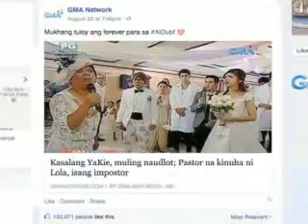GMA LikeUsPaMore ALDUB Promo 4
With the runaway success and popularity of the afternoon Kalye Serye's ALDUB tandem, GMA utilized the characters and scenes in the LikeUsPaMore campaign to increase likes and repeat visits to its Facebook pages.